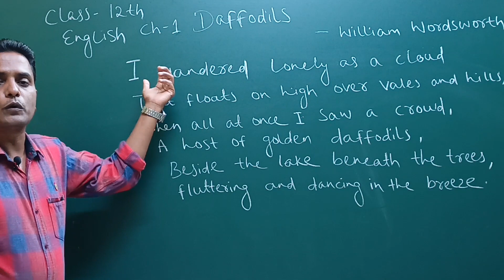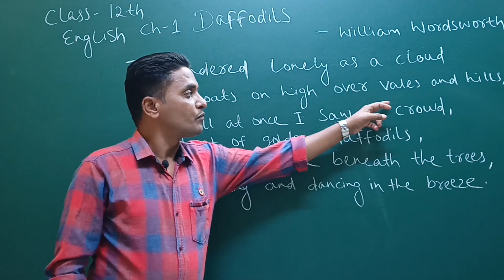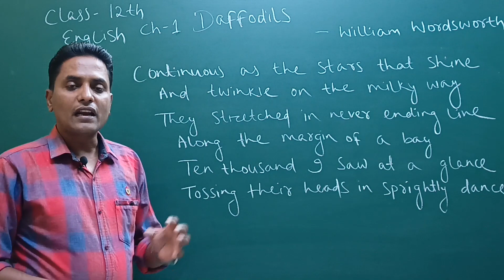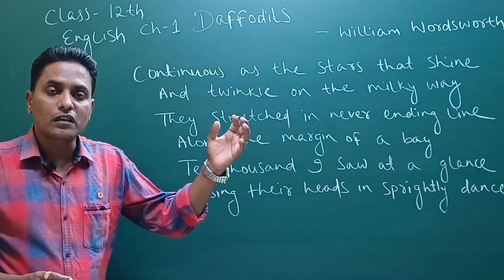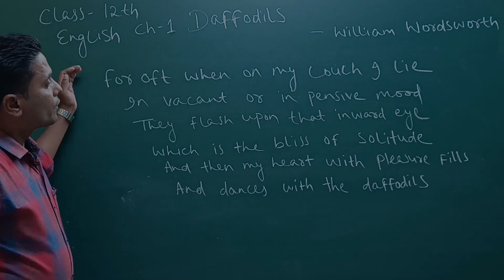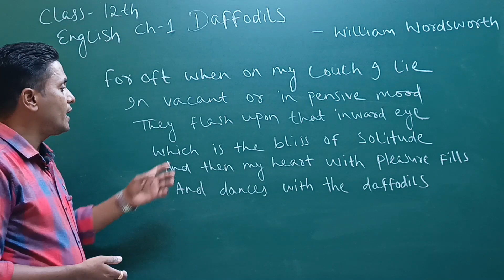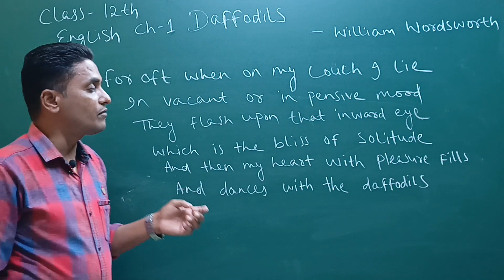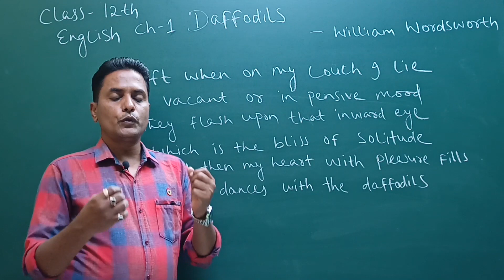CHSE Board Odia Medium English Lesson 1 Daffodils by William Wordsworth || CHSE +2 English || LRNR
CHSE Board Odia Medium English Lesson 1 Daffodils || English for CHSE +2 Students ||
LRNR Classes || Saroj Sir

LRNR Classes English for CHSE Board Students,
CHSE Board Odia Medium English Lesson 1 Daffodils,
English for CHSE +2 Students,
Odia Medium Class 12 English
CHSE English Chapter 1 Daffodils by William Wordsworth,
Poem Daffodils by William Wordsworth,
Learn English Step by Step,